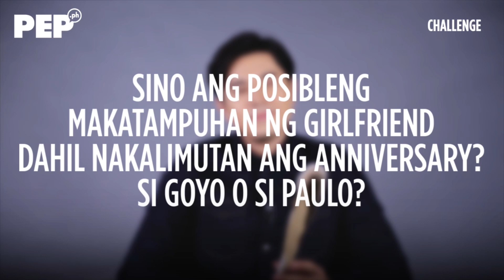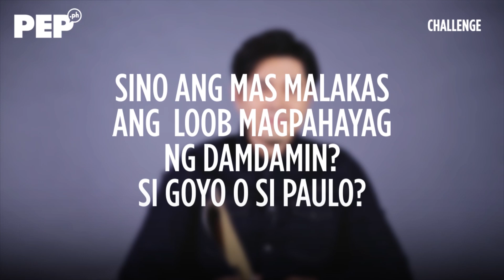Paulo Avelino admits flaw that could get him into trouble with his girlfriend | PEP Challenge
Paulo Avelino admits this flaw of his could get him in trouble with his girlfriend Jodie Elizabeth Tarasek. The “Goyo” actor, who is also PEP.ph’s September 2019 Headliner featured celebrity, is asked to answer questions using photos of himself as Paulo the actor and Paulo as Filipino-American war hero Gregorio “Goyo” del Pilar. One of the questions led to the Kapamilya actor’s admission that could possibly make her girlfriend upset.